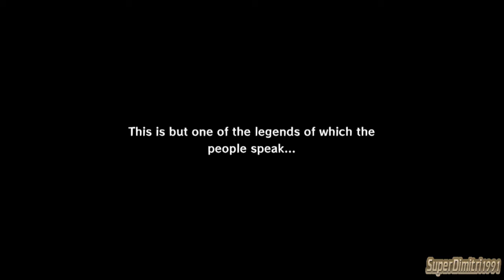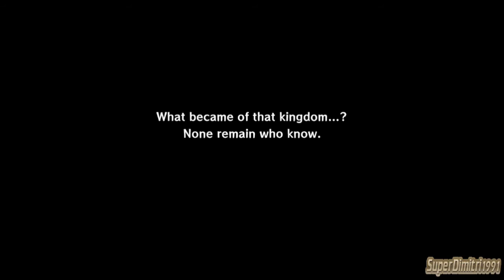The Legend Of Zelda The Wind Waker Episode 1-Toonlink Birthday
Alright here the first gameplay of the wind waker, what? its toonlink birthday? things would've been better if bad things didnt happened because of that bird